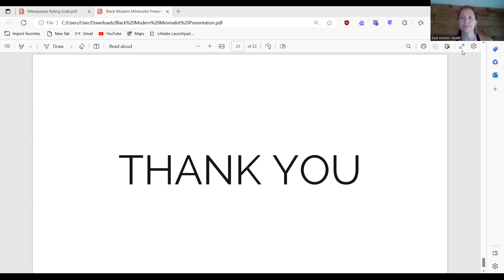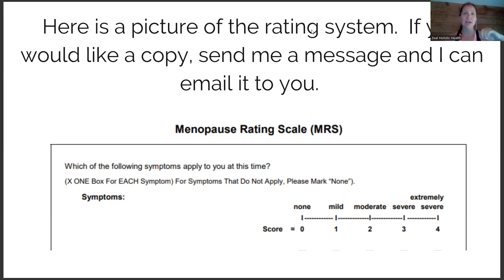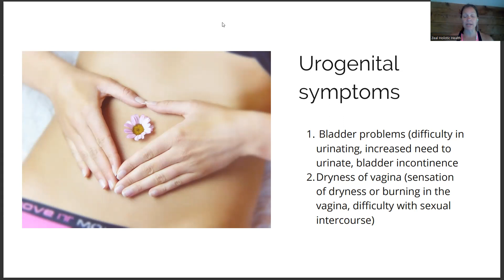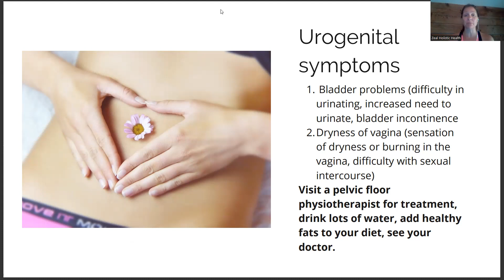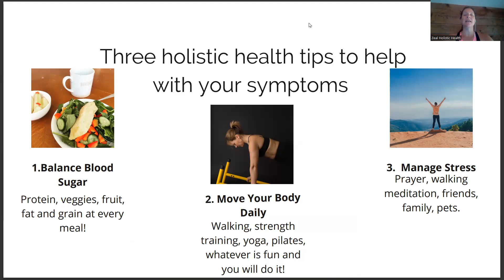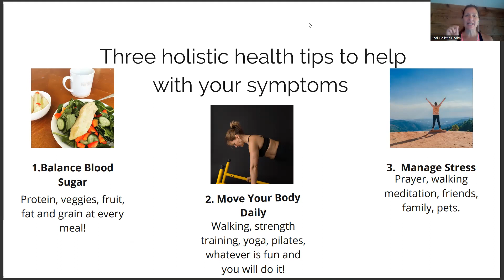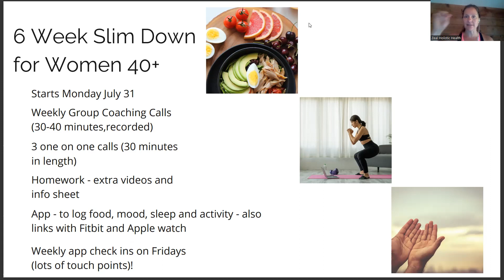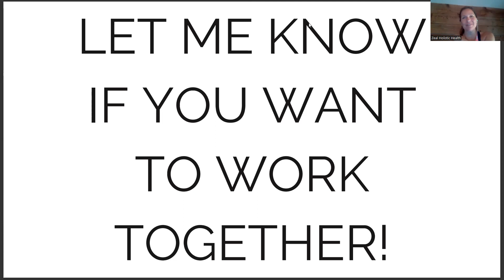Decoding the Menopause Rating Scale plus 3 Holistic Health Tips.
Plus get 3 health tips to help with your perimenopause, menopause and post menopause symtpoms.